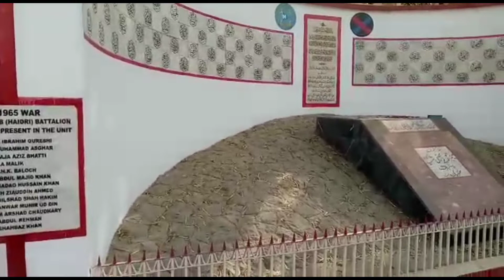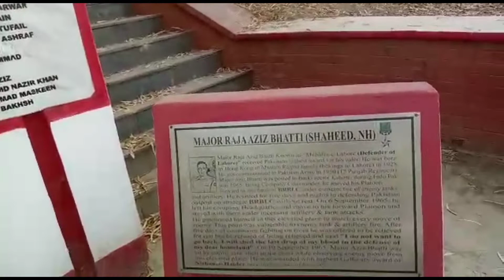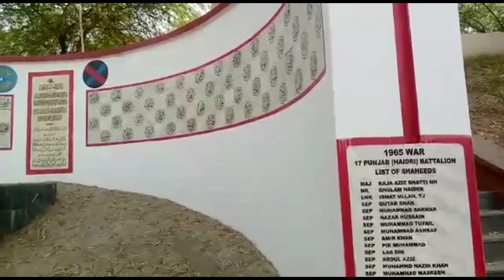29, 2022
Major raja Aziz bhatti
shahadat place
BRB canal
brb neher
kanwal kaleem
1965
war
Jung